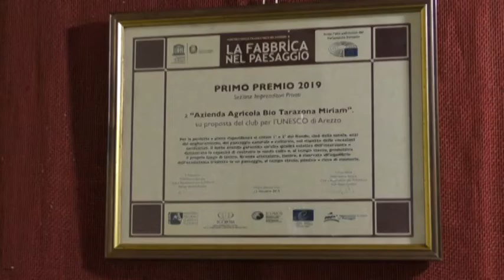Vino Etrusco Parte 3 di 4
Arezzo, ottobre 2020 - Vino Etrusco Metodo Mondini
Parte 3 di 4  ... Un video, diviso in quattro parti
Nella prima parte (Video 1 di 4) Francesco Mondini ci racconta il mondo degli Etruschi...
L' articolo a firma Maurizio Ceccaioni che l'accompagna mette in risalto le peculiarità di questo popolo ormai scomparso.
Nelle altre tre parti, si parla di come viene fatto il vino etrusco oggi col metodo Mondini

Interviste di Giuseppe Danielli
Vedi anche su Newsfood.com altri articoli e video sul Vino Etrusco

Digita in Google      Vino Etrusco site:newsfood.com